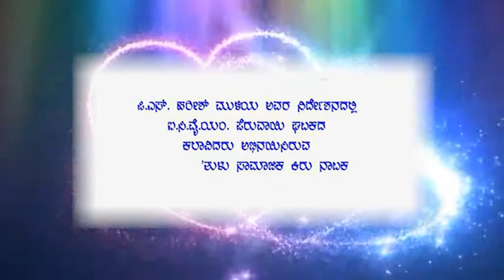"Preethi" Drama by ICYM Peruvai